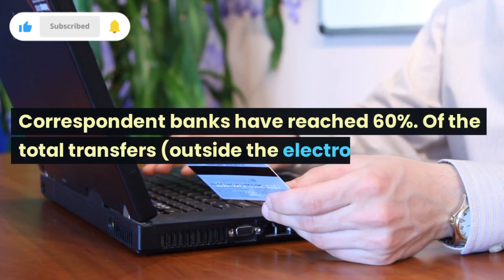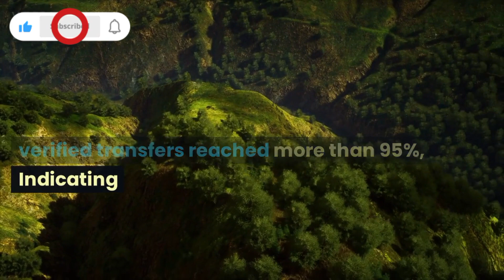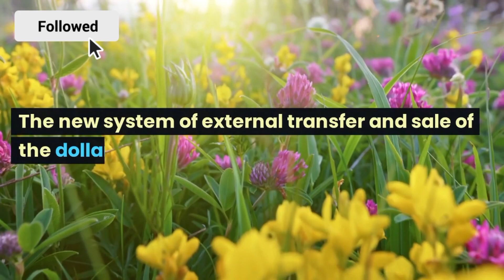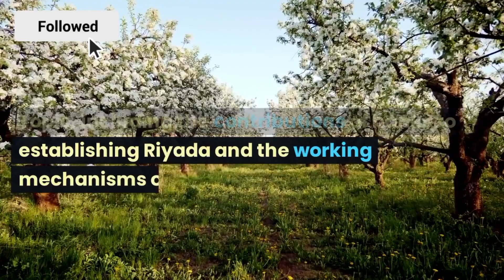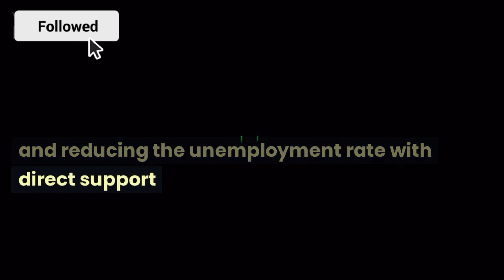Iraqi Dinar | Currency new Rate | News Update Dinar IQD | Iraqi Dinar 2 New Rate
Iraq RV
Iraq Reform
iraqidinar
dinar guru updates
iraqi dinar
rapid updates
dinar investment
dinar revaluation
dinar currency exchange rate,
reinstatement
iqd news
when will the dinar currency revalue
dinardetectives
currency reinstatement
new dinar currency
iraq politics
iraqi dinar
iqd news
iqd rate
nader iqd
dinar news
bobby king
dinar iraq
 iqd
 dinar news today
iqd dinar
iraq dinar
iraq today
dinar guru
dinar ninja